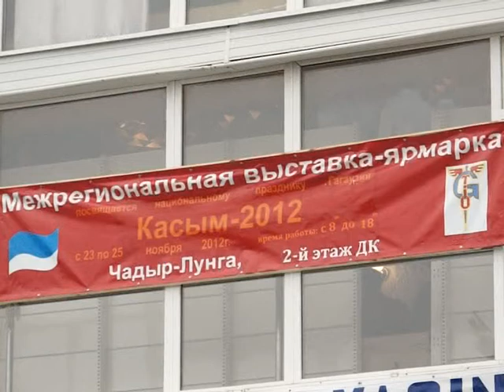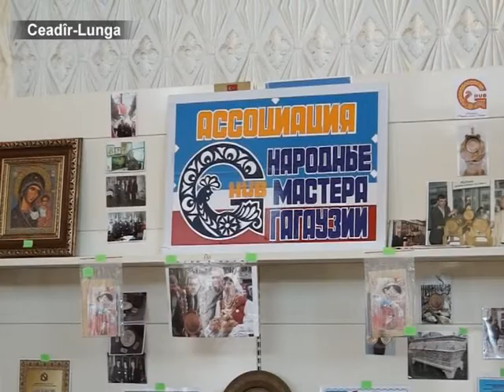AYIN-ACIK: Ярмарка-это покупка по настроению